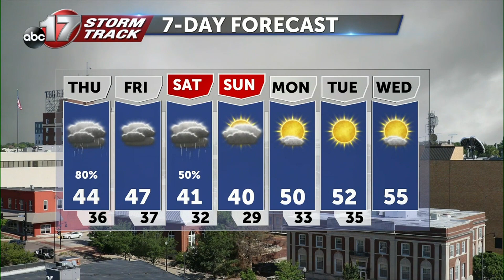Wednesday January 24 Evening Weather